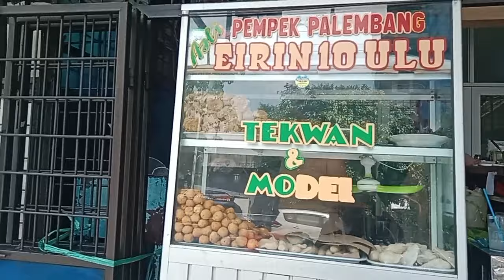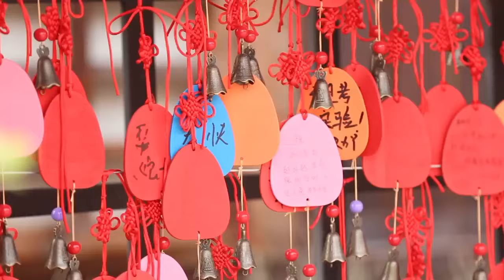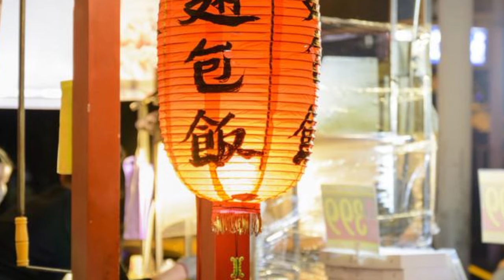Ramainya kondisi menjelang hari raya imlek di jalan pancoran glodok jakarta barat ‼️‼️👍